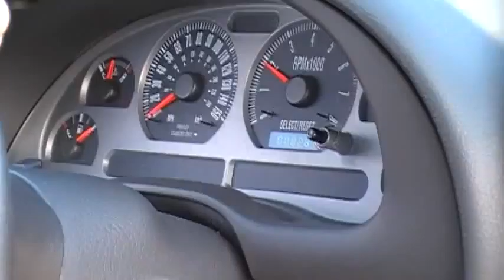That was 4th!!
Mach 1